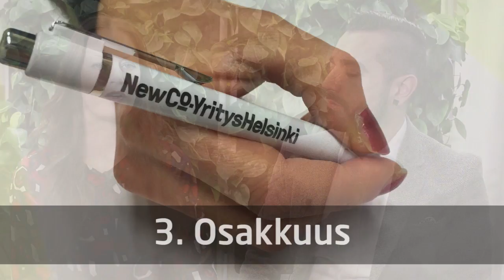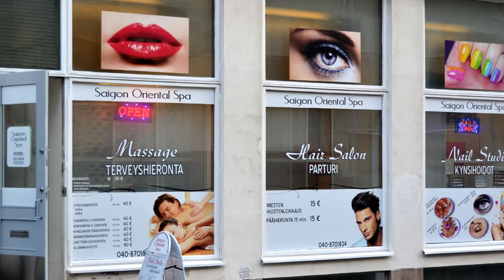Yrittäjyyden eri muodot | Different Forms of Entrepreneurship | (LTS)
Yrittäjyyden pohdinta kannattaa aloittaa tutustumalla yrittäjyyden eri muotoihin. English subtitles available.